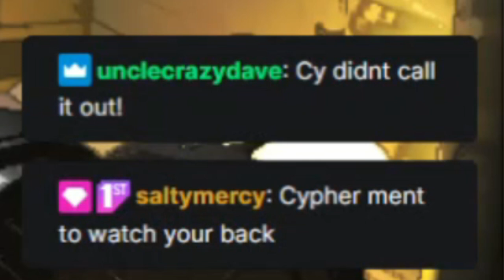Cipher fails us! -Lethal Company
Ep.33 Oh this is definitely going on Cipher's permanent record! 😠 Welcome back to another episode of The Unhinged Adventures! You'll find another great example of Cipher's "leadership" 😏 Rezzy revealing how she truly feels, Dystoria getting spooked (as per usual) and evil hoppy thing??

Hope you enjoy and I'll see you on the next adventure!